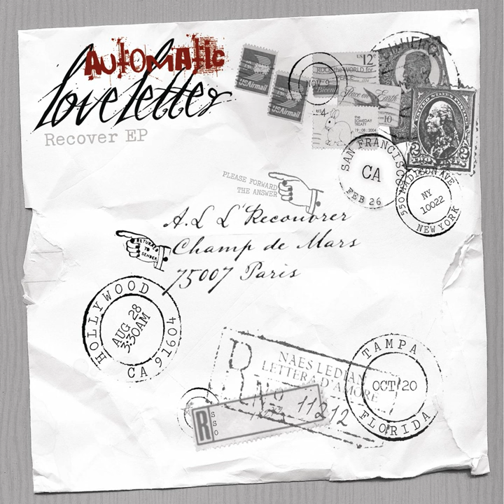The Answer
The Answer · Automatic Loveletter

Recover EP

Composer, Lyricist: Juliet Simms
Producer: Matt Squire
Composer, Lyricist: Scott Cutler
Composer, Lyricist: Anne Preven
Mixing  Engineer: Mark Needham
Composer, Lyricist: Dan James
Mixing  Engineer: George Marino